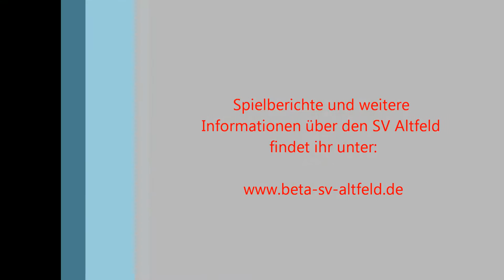2. Spieltag KL 13/14: TSV Retzbach - SV Altfeld 2:4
Chancen und Tore vom Spiel in Retzbach am 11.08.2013.

Torschützen: 2x Thorsten Eckert und 2x Christian Reiner

Spielbericht auf beta-sv-altfeld.de